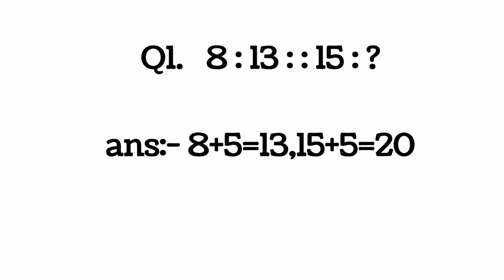Reasoning Part 1 Number of missing SSC GD SSC CGL DELHI POLICE UP POLICE WB POLICE